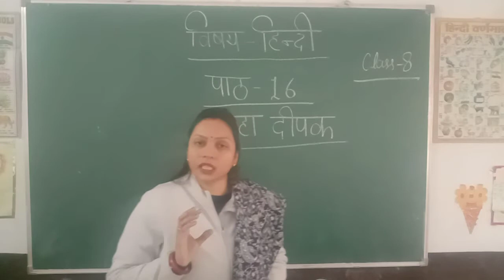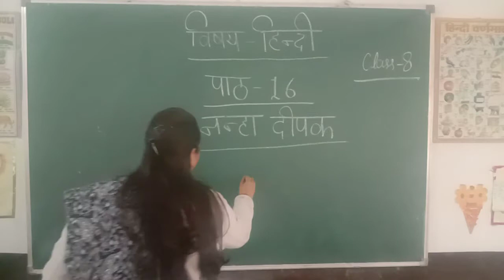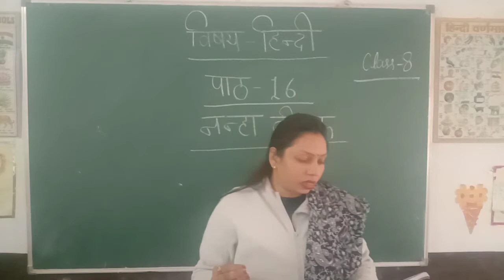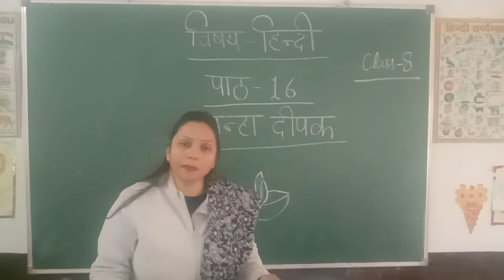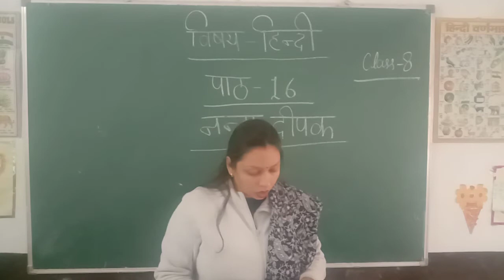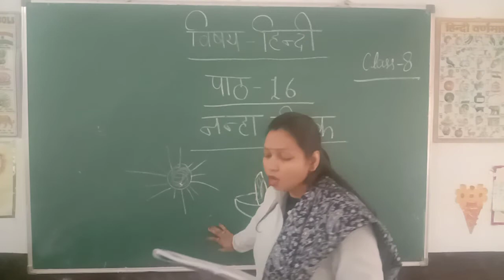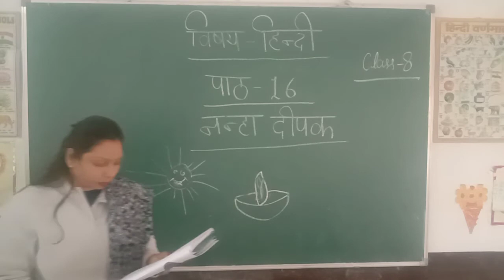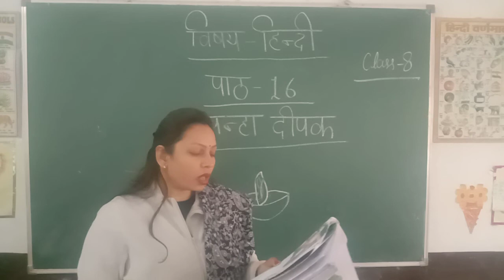Class-8 Chapter-16 [Hindi Reader]